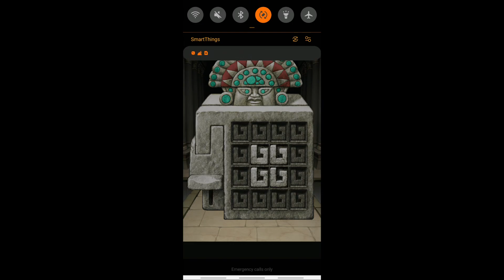🧩Open Puzzle Box Android Gameplay HD 60FPS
Game Description:A new puzzle game that you've never experienced before has been released. This puzzle mechanics are simple, but unique enough to capture your interest.

Game rules are simple.
Use touch, drag, and dual-touch functions to solve puzzles of locked mysterious boxes.
Opening boxes may sound simple, but can get very tricky.
To triumph, you'll have to think outside the box.

Take on the challenge now: an endless series of mystery boxes awaits you.

▶ Features ◀
# A wide selection of stages that are continuously updated
# Simple game rules that everyone can immediately grasp
# A variety of puzzles and tricks that require unique thinking
# Multiple difficulty levels
# Intuitive UI and simple controls
# Various stage objectives that excite and challenge you